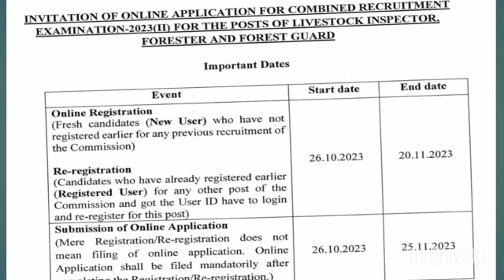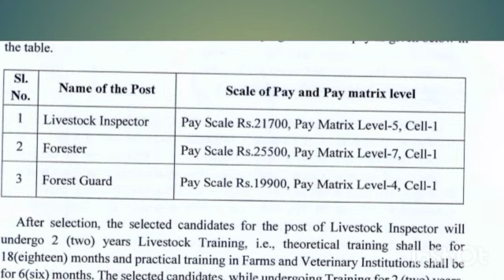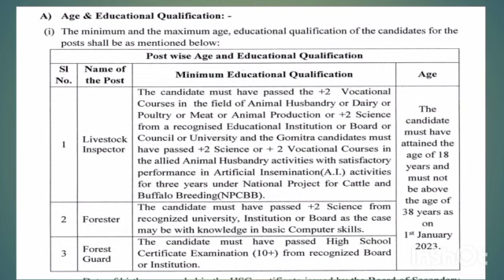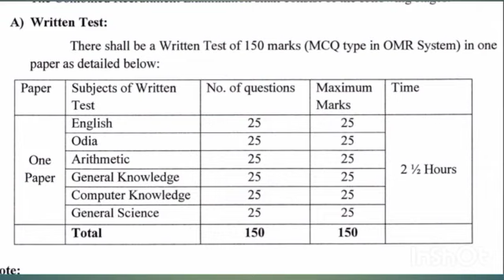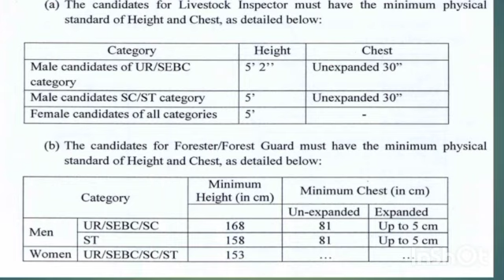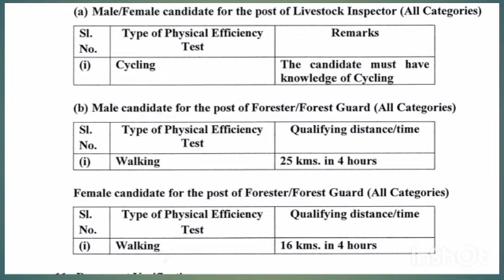🔥Forest gaurd & forester Recruitment 2023 apply date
🔥Forest gaurd & forester Recruitment 2023 apply date odisha odia ‎@FMManoj